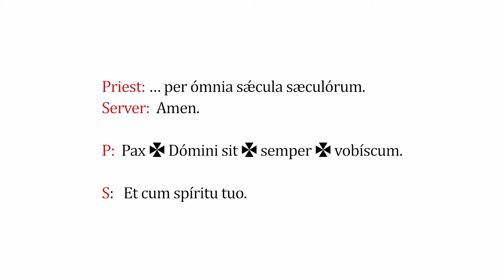SERVER RESPONSES - No.9 Pax Domini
The Latin Mass Society is pleased to present this set of short videos giving the texts with which those learning to serve the Traditional Mass need to familiarise themselves, setting the written text alongside an audio recording.

In these videos the texts are said as slowly and distinctively as possible, to assist servers and others unsure of the principles of Ecclesiastical Latin pronunciation. In Mass these texts should be said in a more flowing way.

The texts are taken from parts of the Mass where the server has to make responses:

1. Preparatory Prayers
2. Kyrie
3. Collect
4. Epistle
5. Gospel
6. Suscipiat
7. After the Secret
8. Pater Noster
9. Pax Domini
10. Postcommunion and Ite
11. Bishop’s Blessing
12. Last Gospel

We would like to thank Fr John Saward, Priest in Charge of SS Gregory & Augustine’s in Oxford (Archdiocese of Birmingham), for his help in preparing these recordings. The responses were made by Joseph Shaw, Chairman of the Latin Mass Society.